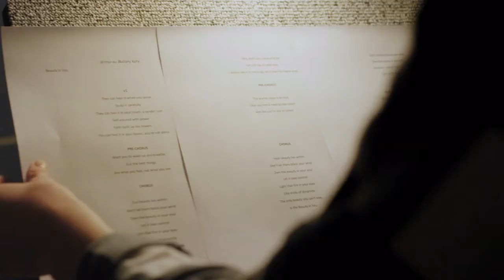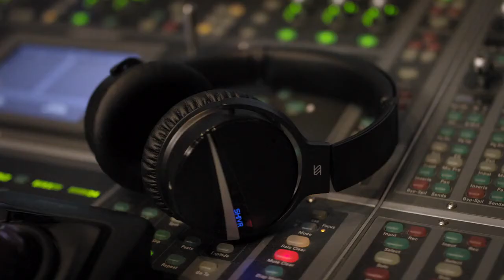The Ultimate Comfortable Noise Cancelling Headphones